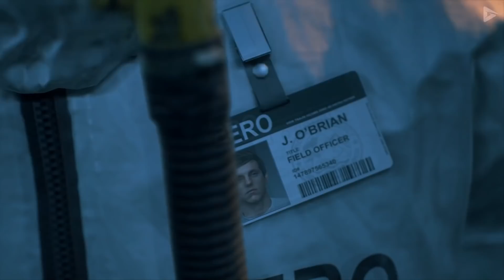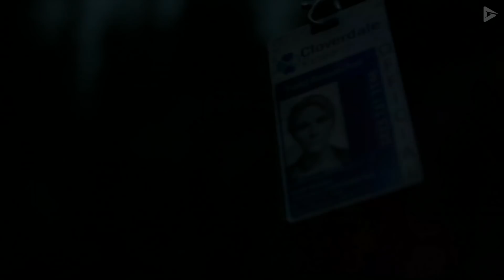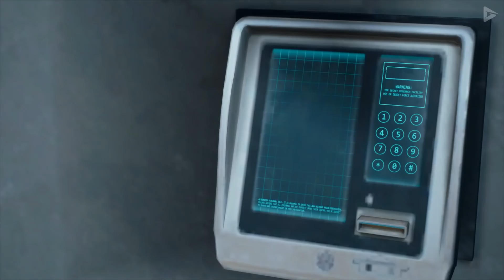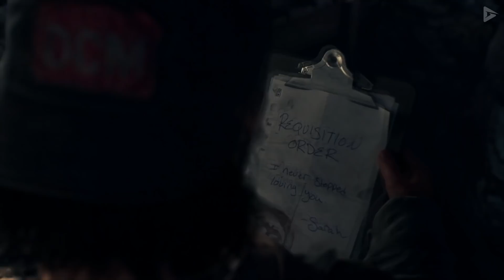DAYS GONE – Deacon & Sarah Love Story / Romance (All Sarah Cutscenes) 【1080p HD】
► Special thanks to Sony Playstation for this free review copy of Days Gone.

This video showcases the love story / romance between Sarah & Deacon including all the Sarah cutscenes + flashbakcs. Hope you enjoy!